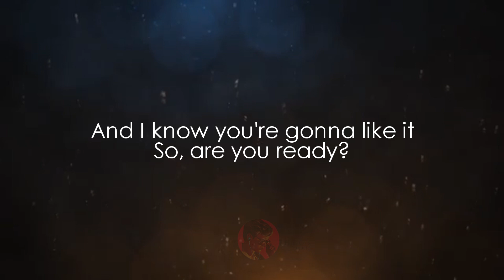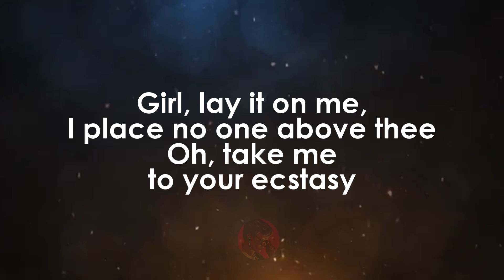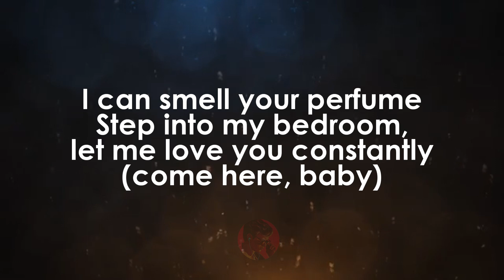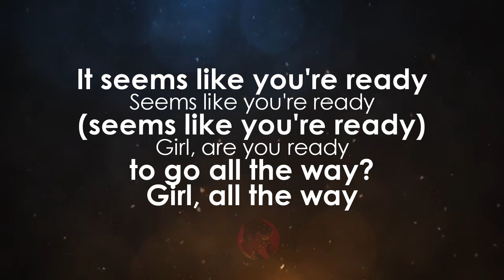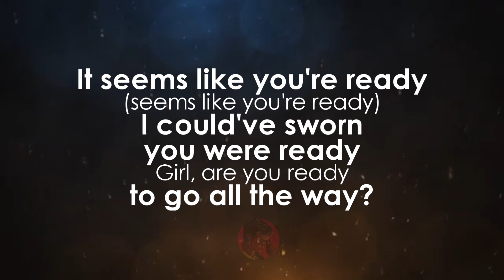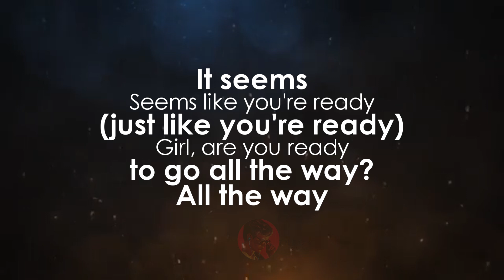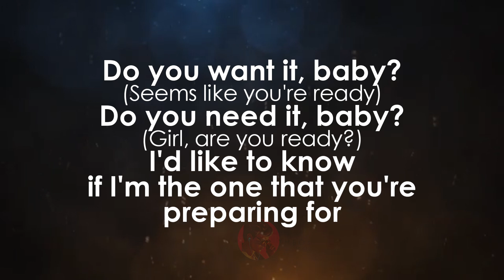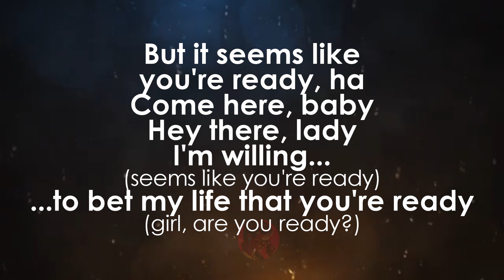It Seems Like You're Ready | R Kelly